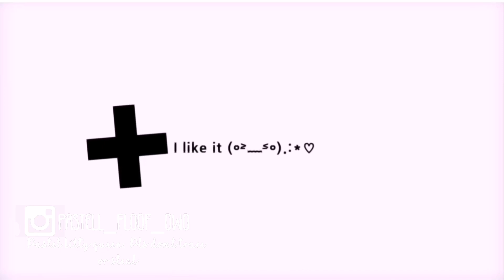[ Feel Good Meme ] Gift for Lentotally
Hi hi everybody o(*^▽^*)o❤️✨🍓🍡 How are you guys ovo♡?  This is a gift for Lentotally ^v^ Hope you enjoyed watching (o^∀^o)❤️✨🍓🍡

Apps:
CCP
Alight Motion
Ibispaint X

FT:
x Lenzy
x Hiru

Original:
Song:

Have a good dayy Byeee XDD Tyy for almost 8K 😳✨❤️

Gift.  Lentotally.  Gift for lentotally.  Lenzy.  Lentotally gender bender.  Hiru.  Feel good meme.  Animation meme.  Gacha Club.  Gacha Meme.  Art.  Animation.  Edit.